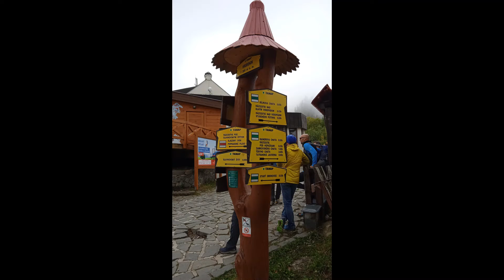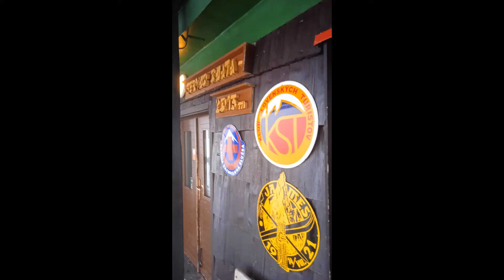3. října 2021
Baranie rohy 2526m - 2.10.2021